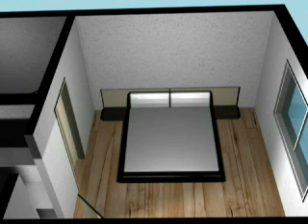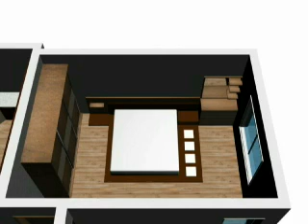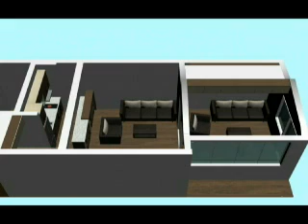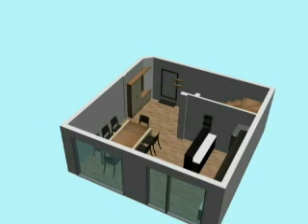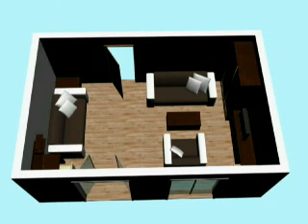Apartments and Houses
Reference 3A